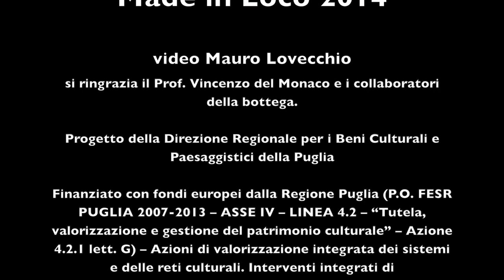Made in Loco - Bottega Del Monaco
La produzione della ceramica di qualità in una breve introduzione del Prof. Vincenzo Del Monaco. (Grottaglie)